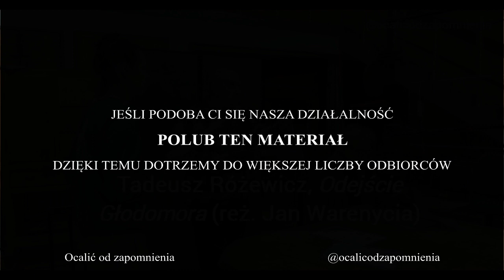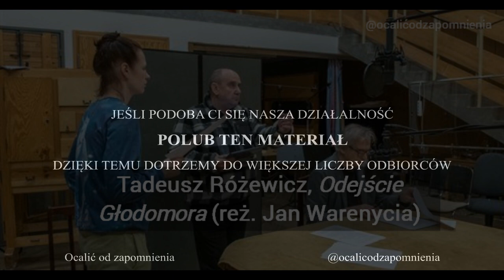Tadeusz Różewicz, Odejście Głodomora (słuchowisko)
Bohaterem spektaklu jest Głodomór, który w ramach wielodniowego postu odcina się od świata... Pełny opis poniżej.

Głodomór odcina się od świata i kontestuje to, co widzialne. Zamknięty w ciemnej klatce, niczym człowiek uwięziony w piwnicy, nasłuchuje życie ludzi światowych. Radykalność postawy Głodomora –gwiazdy mediów jest metaforą dzisiejszego świata. „Głodomór” zrealizowany jest w stylistyce freak shows, dziewiętnastowiecznych widowisk rozrywkowych, prezentujących ludzkie ułomności i wszelkie odstępstwa od normy. W spektaklu miejsce „dziwolągów” zajęli ludzie wykluczeni.

Dramat Różewicza powstał w 1976 roku z inspiracji opowiadaniem "Der Hungerkünstler" Franza Kafki. Franz Kafka wymyślił postać Głodomora na kształt introwertycznego samotnika. Tadeusz Różewicz zachwycił się tą postacią i postanowił wziąć ją na swój warsztat. Stworzył trochę innego, bardziej społecznego Głodomora, który swoją postawą zakrawa o miano idealisty. A może nawet buntownika…

Premiera słuchowiska odbyła się w 1994 roku. Data emisji: 13 października 2013

Autor: Tadeusz Różewicz
Adaptacja i reżyseria: Jan Warenycia
Realizacja akustyczna: Andrzej Brzoska
Autor muzyki: Marcin Błażewicz

Obsada:
Zbigniew Zapasiewicz - Autor,
Agnieszka Wosińska - Dziewczyna,
Włodzimierz Press - Głodomór,
Krzysztof Kołbasiuk - Strażnik 1,
Marcin Troński - Strażnik 2,
Zbigniew Konopka - Strażnik 3,
Jan Prochyra - Impresario,
Krzysztof Kumor - Pan 1,
Witold Skaruch - Pan 2,
Anna Gornostaj - Mama 1,
Joanna Sobieska - Mama 2,
Juliusz Berger - Staruszek,
Danuta Stenka - Żona,
Joanna Jędryka - Matka,
Janusz Bukowski - Ojciec.

📷 Kadr z nagrania słuchowiska "Odejście Głodomora". Fotografia: W. Kusiński.